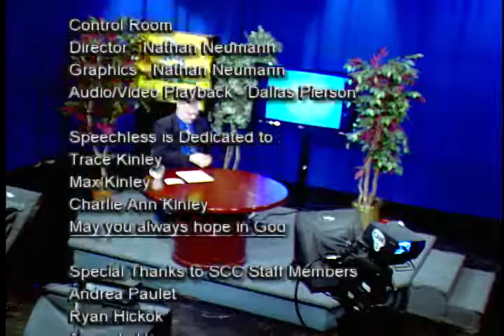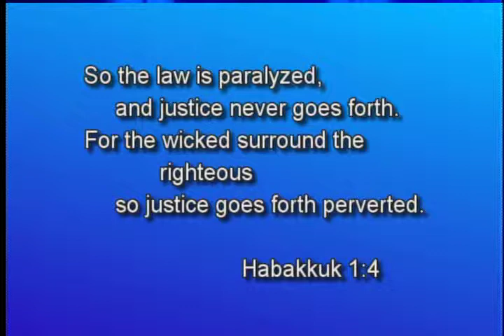Speechless 2014/11/06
Election Recap